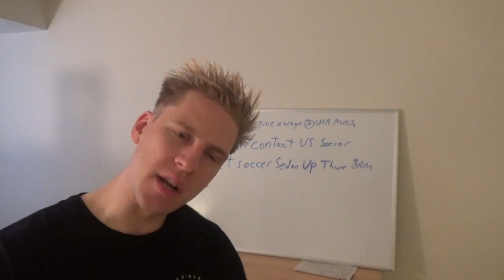MEETING Steve Martin, searching for Landon Donovan- TRYING TO GO PRO ON YOUTUBE ep 4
My name is Kevin Oblocki (call me K-block) and I'm trying to go pro on youtube. This series is about the joy, work, sacrifice, stress, and BIG wins as I chase trying to live the dream of becoming a pro youtuber.

In this episode we try to meet Landon Donovan, US mens national soccer team players, meet up with THE Steve Martin and prepare for the biggest things ahead. Plus there is an ultimate letdown which ruins my gold cup experience.

I'm trying to goPROonyoutube

MUSIC
Spacetechnologysci-fi future club
tonezre- kyoto